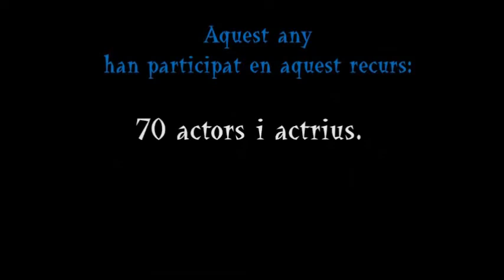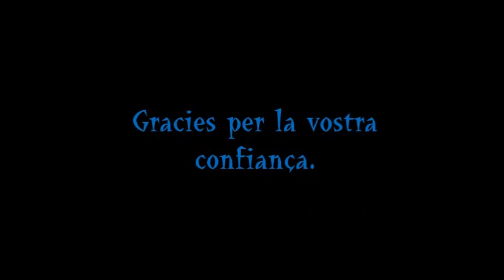Escola de Teatre Municipal Joan Alabau 2012 2013